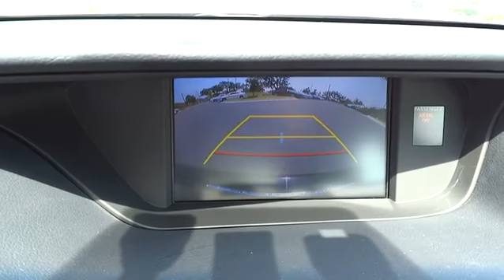2015 Lexus ES 300h Austin, Lakeway, Round Rock, San Marcos, Cedar Park, TX P1196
2015 Lexus ES 300h
2015 Lexus ES 300h Hybrid - Stock#: P1196 - VIN#: JTHBW1GG8F2097945